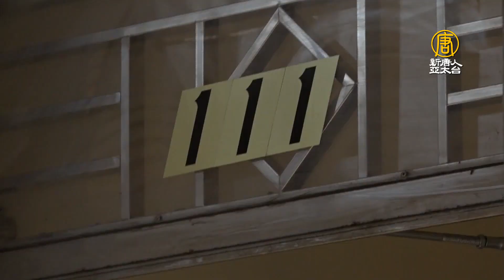紐約社區民眾集會 悼念唐人街遇害亞裔女子